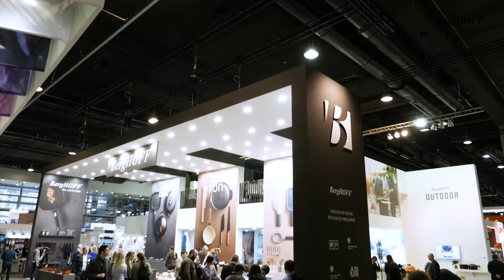BergHOFF Worldwide @Ambiente 2018 - Deutschland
Das war Ambiente 2018!

Vielen Dank für Ihren Besuch auf unserem Messestand !
Für 2018 haben wir viele praktische, funktionale, vielseitige, farbenfrohe, kräftige, stilvolle und erfinderische Produkte entwickelt.

In diesem Video stellen wir Ihnen die Produkte vor!